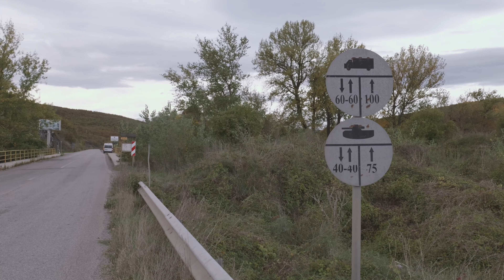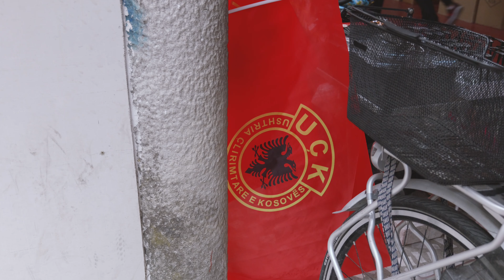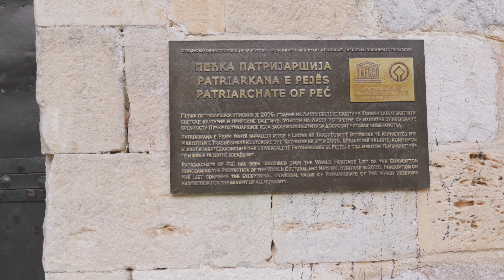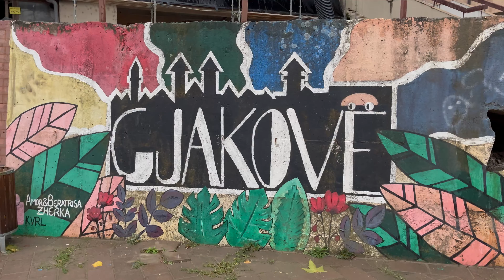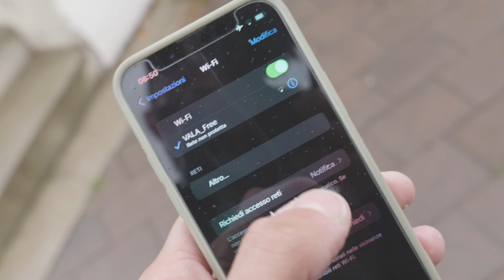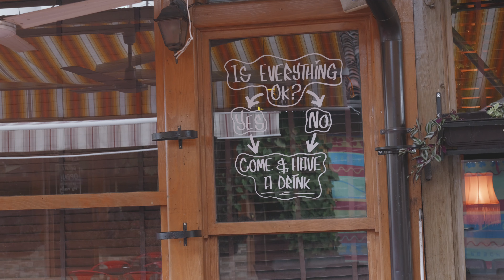Kosovo in van: è PERICOLOSO?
ep.103  - Entriamo in Kosovo in Van! Sarà pericolo come si crede?

Capitoli:
00:00 Entriamo in Kosovo! Dogana
03:40 Peje la città verde
06:00 Kosovo che bontà!
09:00 E' sicuro?
14:28 Inaspettato - Monastero patriarcale di Peje
16:43 Controlli e divieti
17:58 Una perla di città! Gjakove

Siamo Sara e Paolo e da maggio 2022 viaggiamo in van insieme a Olimpia 🐶 e Sakè😼! Ci stiamo mettendo in gioco, premi play se vuoi emozionarti insieme a noi.